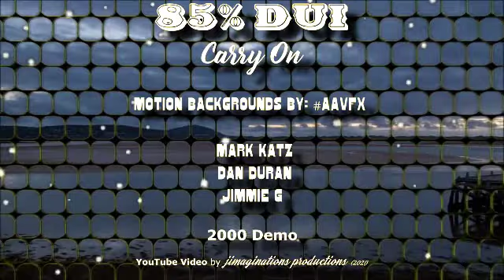Carry On (2000)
Dan Duran
Lee Cummings
Mark Katz
Jimmie G

Track 8 from the eighth 85% DUI CD